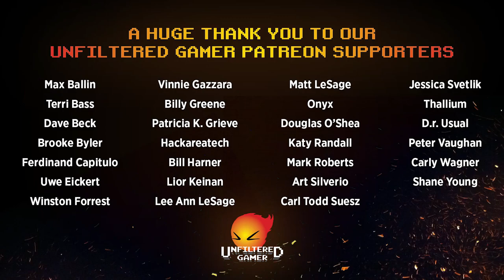Business As Usual Board Game Review and Walkthrough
Business as Usual Review by Unfiltered Gamer